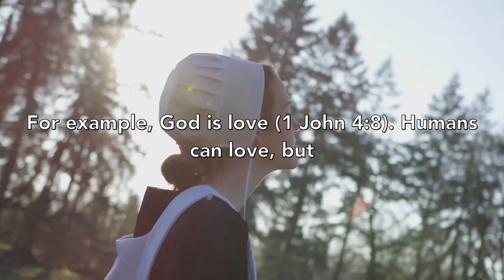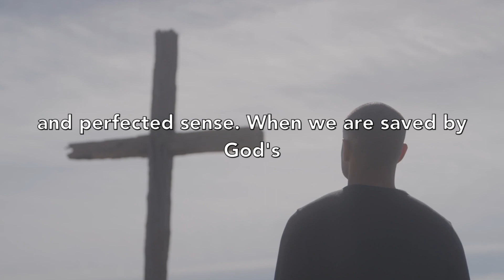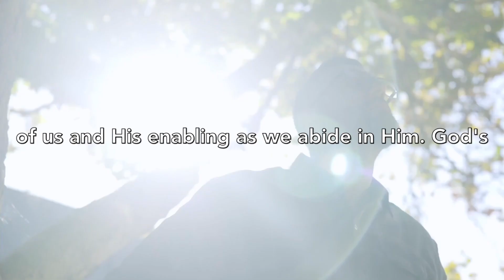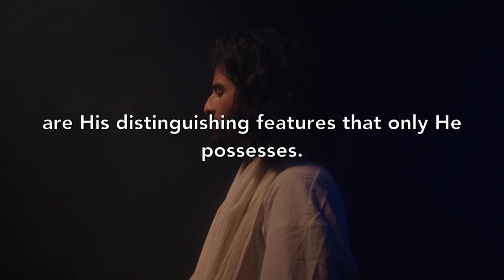What are the communicable and incommunicable attributes of God? || The Nature of God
christian god Communicable attributes of God are those that humans can also possess, although only to a finite extent. If something is communicable, it is able to be communicated or transmitted to others. Incommunicable attributes of God are those attributes exclusive to Him.